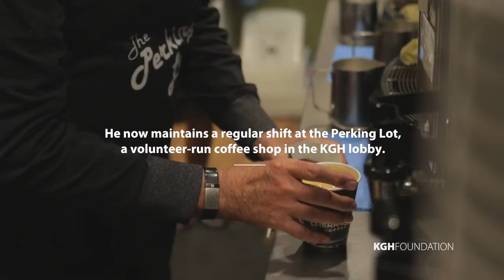VOLUNTEER // Phil Johnson Story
Radio talk show host Phil Johnson (AM1150 Early Edition) opens up about his health scare and subsequent decision to give back through volunteering.